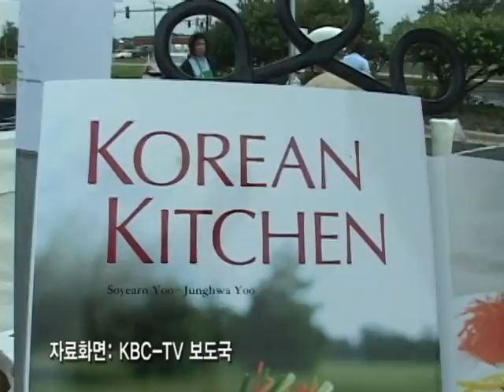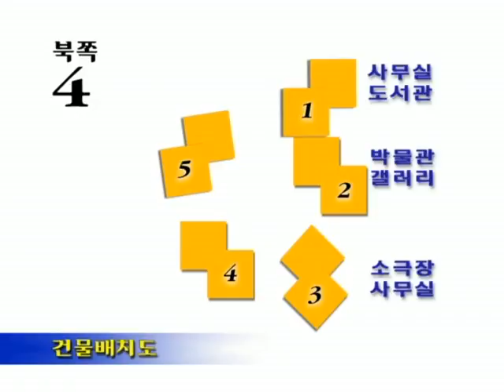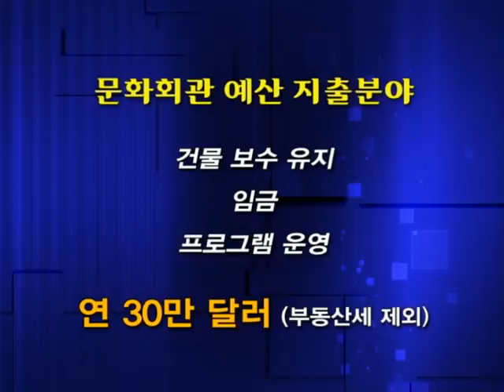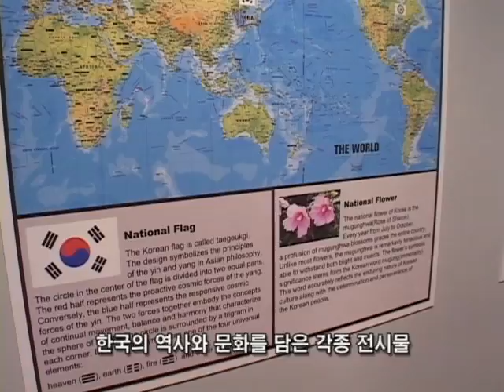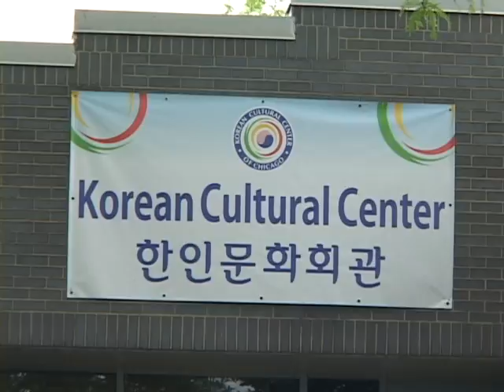포커스 - 시카고 한인문화회관 (강영희 회장) - 뉴스매거진 2012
2005년 태동, 시카고 한인들의 힘으로 2011년 6월 개관한 문화회관에 초점을 맞추고, 프로그램과 현안, 이슈에 대한 이야기를 담았다. 출연: 강영희 문화회관 회장 - 뉴스매거진 2012년 3월 7일 방송